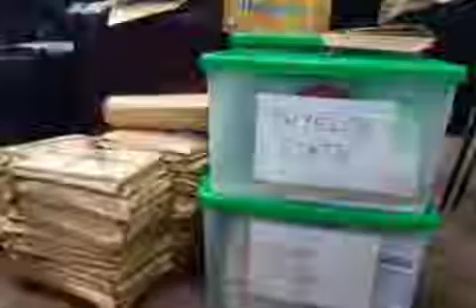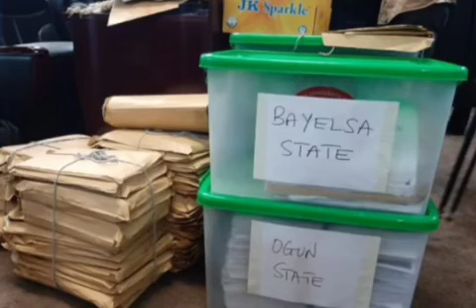ATIKU Vows 2 Suffocate BAT, Digs Up Strong Allegations Against Tinubu That May Lead To Removal...